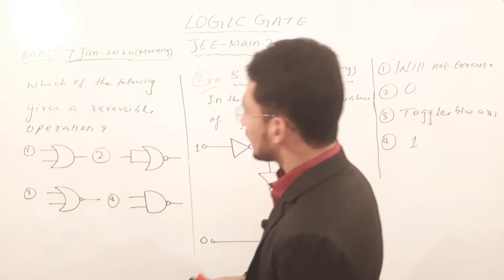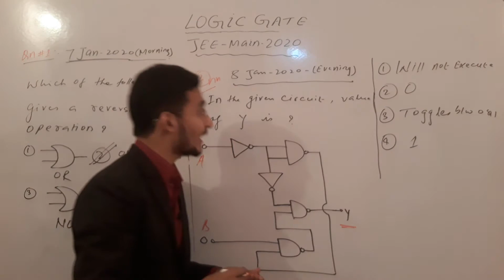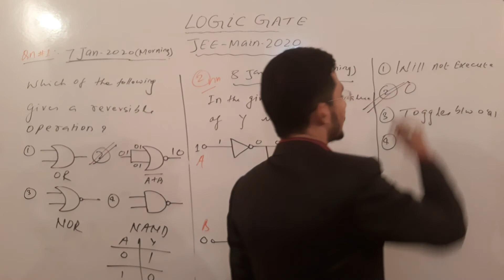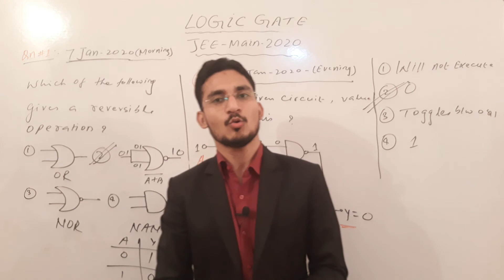JEE MAIN 2020 ||LOGIC GATE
JEE MAIN 2020 SOLUTION